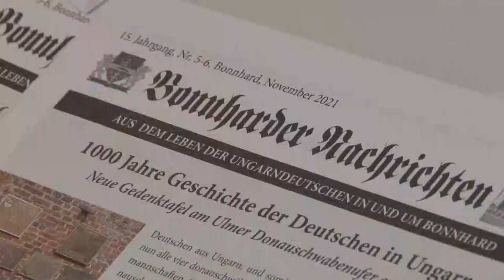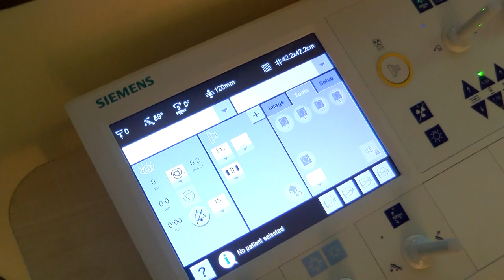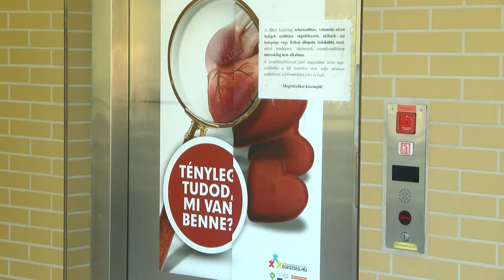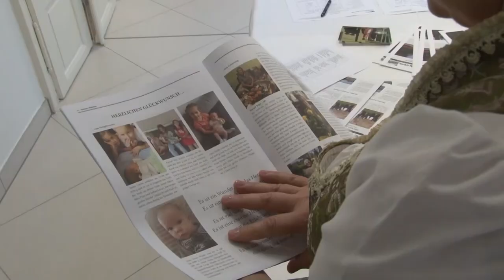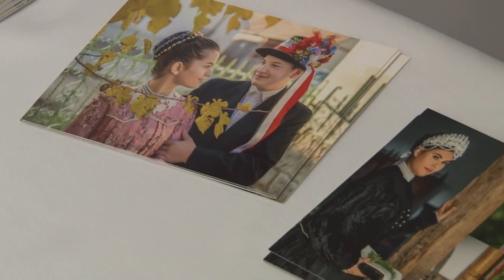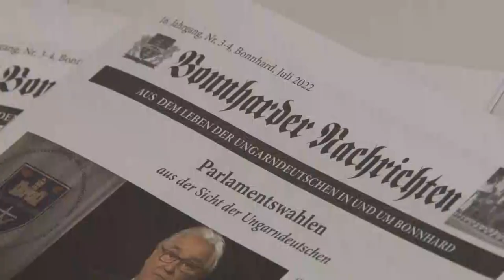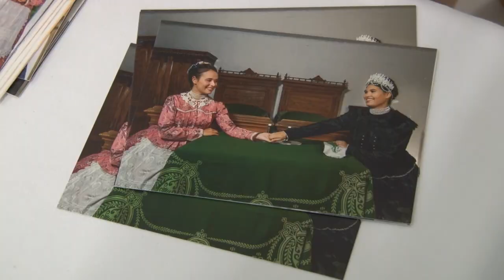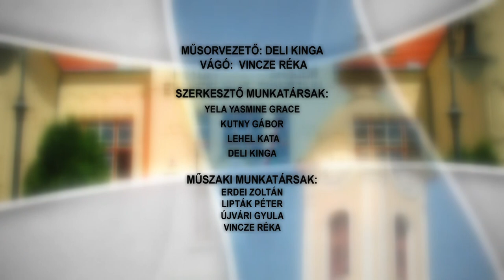Bonyhádi Napló 20221021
Bonyhádi Napló

Megyeri Zsolt rendőr alezredes Bonyhád új rendőrkapitánya
Fennállásának 20. évfordulóját ünnepli a bonyhádi felvidékiek kórusa
15 éves lett a Bonnharder Nachrichten - Tolna megye egyetlen német nyelvű újságja
Korszerűsödik a járóbeteg ellátás a bonyhádi kórházban